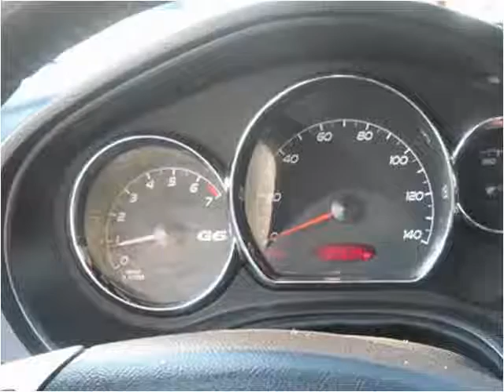2007 Pontiac G6 Used Cars Boston MA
This 2007 Pontiac G6 is available from Toy Store Auto Sales.